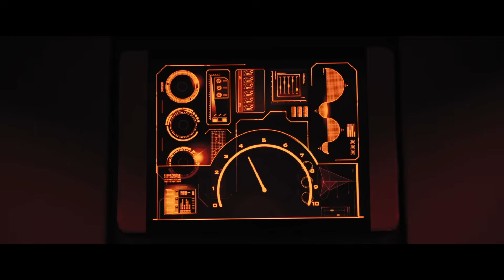Project Mc² | Locked In The Vault | STEM Compilation | Streaming Now on Netflix!